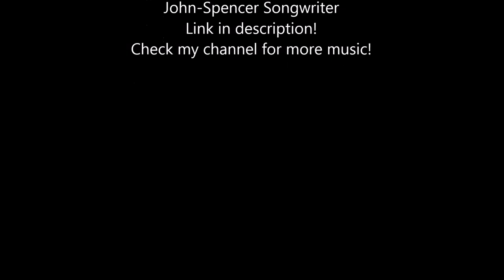End of the Dark by: John-Spencer Germaine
This will be the final song on the album. It just happens to be that I wrote it, and finished it before the others.